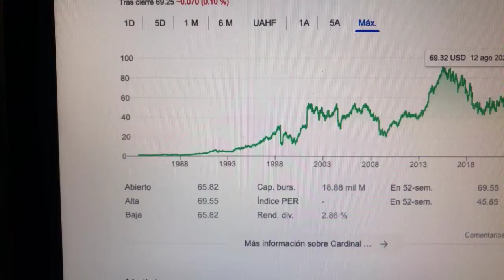🔴 Datos Sobre El Comercio De Acciones De Cardinal Health CAH 🔴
Cardinal Health, Inc. es una empresa multinacional estadounidense de servicios de atención de la salud y la decimocuarta empresa generadora de ingresos más alta de los Estados Unidos. Sus oficinas centrales se encuentran en Dublín, Ohio y Dublín, Irlanda.